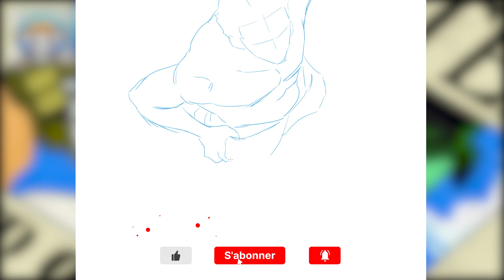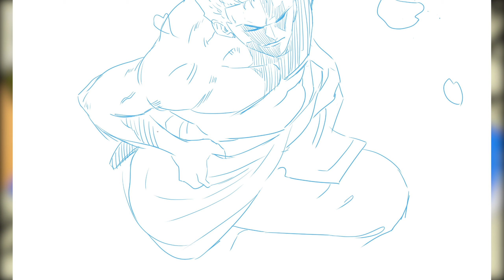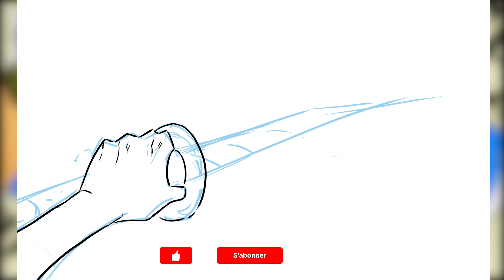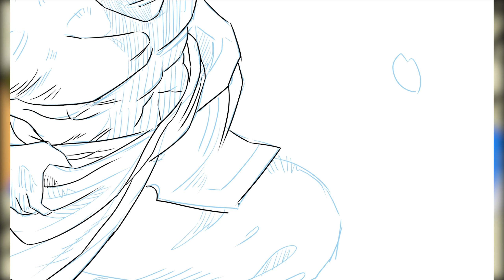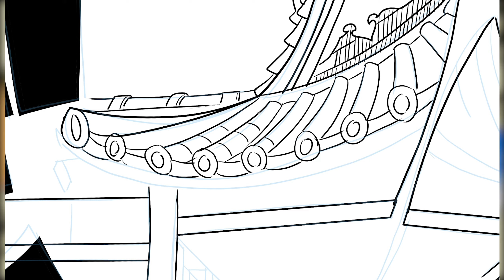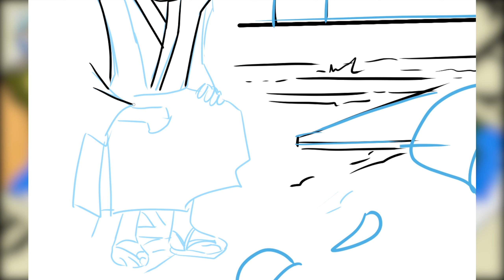Dessin Manga | RORONOA ZORO | One pièce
Je redessine une illustration du manga One pièce (Chapitre 909). Le célèbre Roronoa Zoro, épéiste à trois sabres de l'équipage de Chapeau de paille (Mugiwara no Ichimi) dirigé par Monkey D. Luffy.